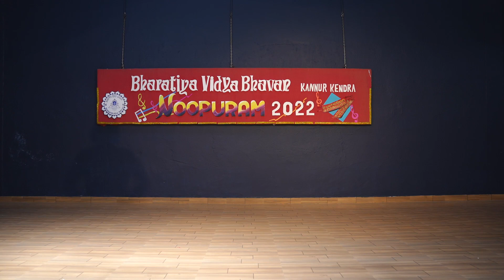// Dance Perfomance //Bharathanatyam//School Competition//